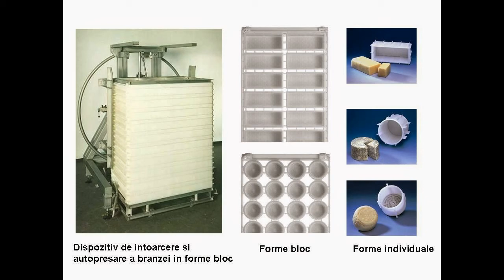Linie tehnologica de producerea branzei telemea